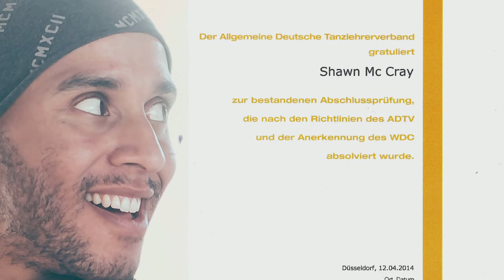Tanzschule Böblingen: Tanzen lernen Böblingen! Böblingen so geht’s.. [017684044661]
- Tanzen lernen Böblingen! - Tanzlehrer buchen! -

"Tanzschule" - Sie möchten über
einen privat Tanzkurs
also Privatstunden Tanzen lernen

- Tanzlehrer -
Ich bin Shawn Jerome Mc Cray
ADTV/IHK World-Dance-Council
Gütesiegel Tanzlehrer

Und eine Lösung wie Privat Tanzkurse

- "Tanzschule" - Tanz Privatstunden Fachmann Shawn Jerome Mc Cray

00:00 Die Mögliche Lösung?!
00:07 Begrüßung vom Tanzlehrer
00:14 Mit Liebe Dein Tanzlehrer
00:19 Tanzlehrer für Deinen Erfolg
00:23 ADTV Tanzlehrer
00:30 IHK Tanzlehrer
00:35 Buche Deinen Tanzlehrer
00:40 Zum Tanzlehrer über die 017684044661